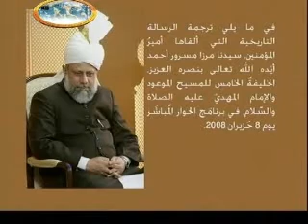Massage of Hazoor to Arab people, Part 1\2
Aslam-o-Aleikum
Massage of Hazrat Khalifatul-Masih al Khamis to Arab people